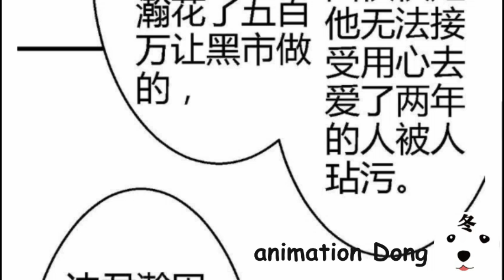【日更】恶魔总裁请放手E16 不会真的要杀了我吧(Original)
EP15简要
“签下这合同，麦子就有可以转到私人医院去救治“
“为什么哥会如此憎恨拥有萤火石的人？”

每周二《娇女毒妃》S2-12eps
每周三《腹黑少爷小甜妻》S1-16eps
每周四《我被爱豆不可描述了》S1-16eps
每周五《帝少专宠霸道妻》S2-12eps
每周六《老婆大人有点冷》
每周日《怪医乱神》S1-16eps
日更！《恶魔总统请放手》

We are Dong Manshe冬漫社, a mysterious organization of creating original animations by LOVE.
Upload timetable
Every Monday 《My Demon Tyrant and Sweet Baby》S1-14eps
Every Tuesday 《Revenge Princess》S2-12eps
Every Wednesday 《Revenge Master's Sweetheart》S1-16eps
Every Thursday 《I Was XXX By My Idol》S1-16eps
Every Friday 《Taming The Possessive Girl》S2-12eps
Every Saturday《My wife is a bit cold》
Every Sunday 《Traditional Gods and a Modern doctor》S1-16eps
DAILY!!《Devil President Please Let Go》